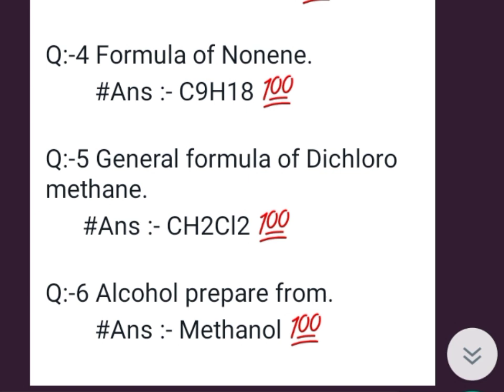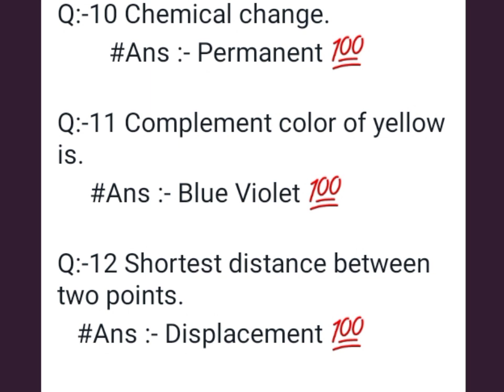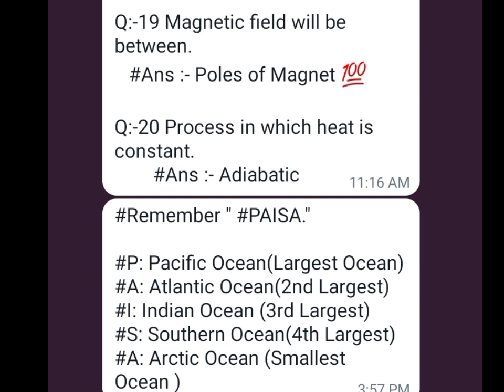Chemistry and Physics Mcqs| For Entry Test Preparation 2024